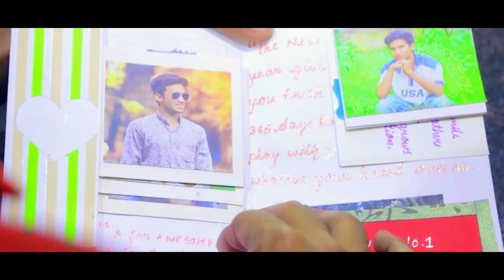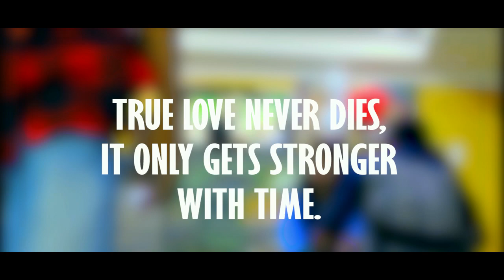KAUN TUJHE (VFX & Tut Dance Cover) | Armaan Malik | T-Series | Romeo Baskey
Romeo Baskey  & GDM entertainment Presents  Tut and VFX(Visual Effects) Dance Cover on a lyrical romantic love song ie: The Love Mashup by Armaan Malik of the most popular and romantic song of the year 2017 Kaun Tujhe from the movie M.S. Dhoni : The Untold Story.